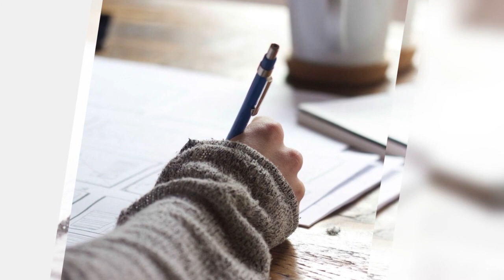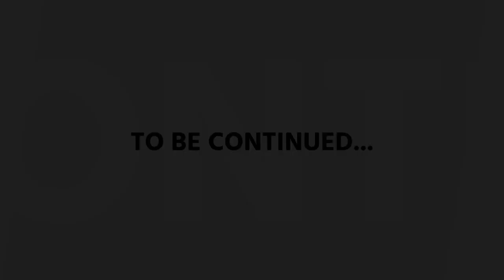Theresa Weekly Trader Tip Chapter 3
Chapter 3
What can trading teach us?